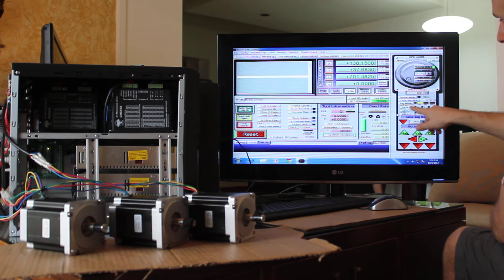Longs 3 axis CNC kit part 3: overview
Here's a quick overview of the Longs CNC kit prior to installing on a Jet Mill.